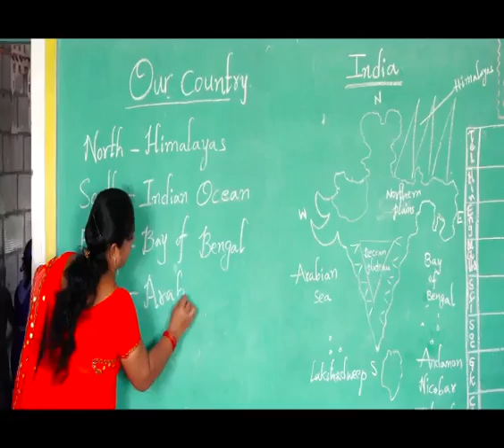Apple school perecharla promo